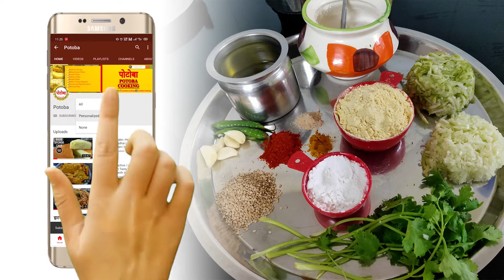Gulabjam l Homemade Milk powder Instant Gulabjam l कमी वेळात सोप्या पद्धतीने आतुन रवाळ गुलाबजाम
Homemade healthy, tasty, delicious, sweet.

Instant Gulabjam

| Ingredients |
1) Milk Powder 2 cups
2) Sugar for syrup (Paak/Chachni) 1+1/2 cup
3) Maida (All purpose flour) 2 tsp
4) Small Rawa (Semolina) 2 tsp
5) Milk as per requirement
6) Baking Powder 1 tsp
7) Ghee 2 tsp
8) Cardamom Powder, Nutmeg Powder, Saffron Strands as per Taste
9) Ghee / Oil for frying